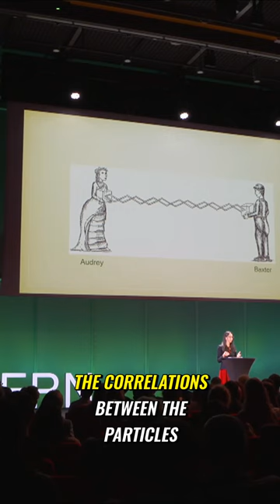Unlocking the Power of Quantum Phenomena: Quantum Thermodynamics Explained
CERN
CERNSPARKS.
Sparks! Nicole Yunger Halpern #1

Nicole Yunger Halpern is a theoretical physicist at the Joint Center for Quantum Information and Computer Science at the University of Maryland. Nicole reenvisions the science of energy, developed during the 1800s, for the 21st century, using the mathematical tools of quantum computing. She has dubbed this research “quantum steampunk,” after the steampunk genre of art and literature that juxtaposes Victorian settings with futuristic technologies. The field’s insights and aesthetic form the subject of her book for the general public, Quantum Steampunk: The Physics of Yesterday’s Tomorrow. The book received the PROSE Award for Popular Science and Mathematics from the Association of American Publishers.  Nicole earned her PhD at Caltech, winning the international Ilya Prigogine Prize for an energy-science thesis. She won the International Quantum Technology Emerging Researcher Award from Britain’s Institute of Physics as a postdoctoral fellow at Harvard. In 2023, Nicole received the U.S. ASPIRE Prize for young scientists.  Nicole has written over 100 articles for the blog Quantum Frontiers and suspects that a copy of her is a novelist in some parallel universe. You can follow her on Twitter @nicoleyh11.